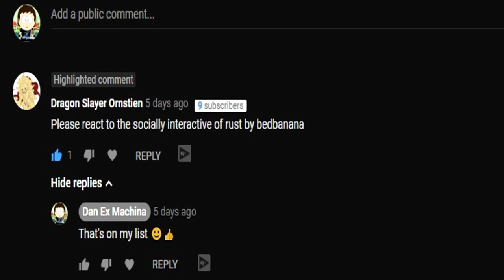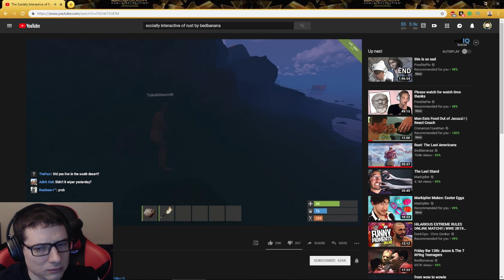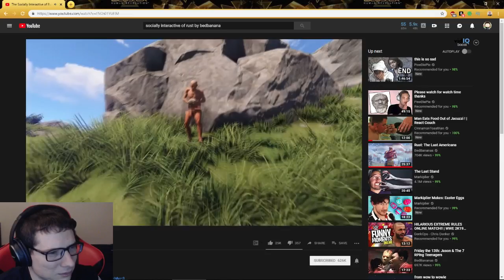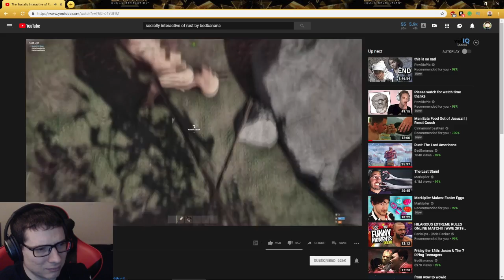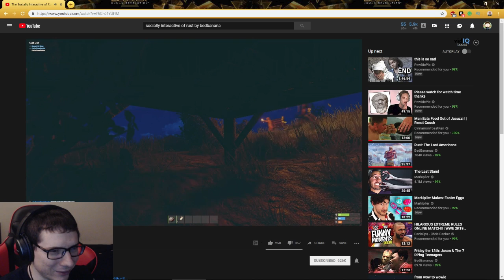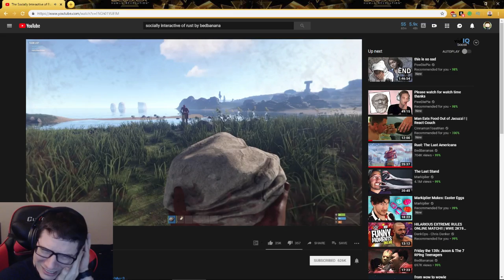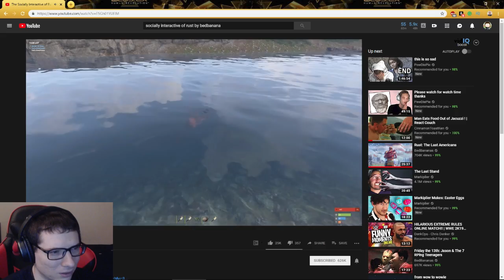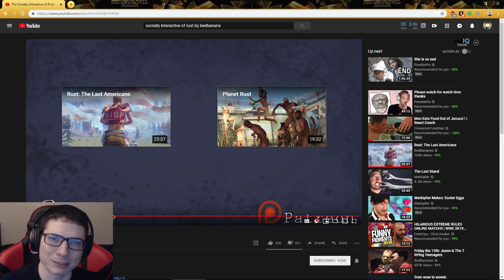BedBananas’ The Socially Interactive of Rust REACTION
This is another strange, but fun adventure for BedBananas in the world of Rust. It made reacting to it very enjoyable and I hope you do as well. LEGGO!